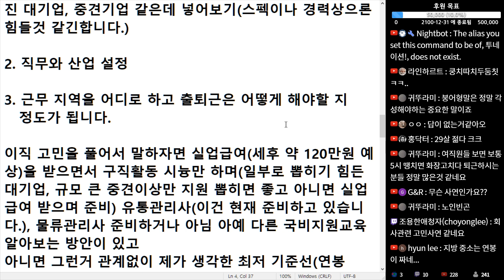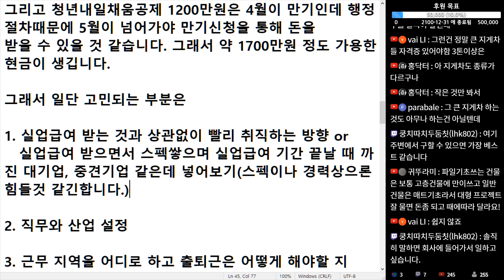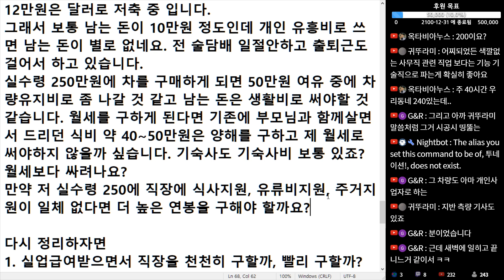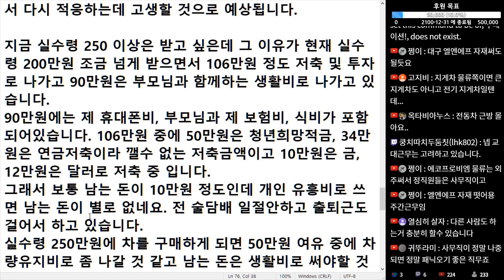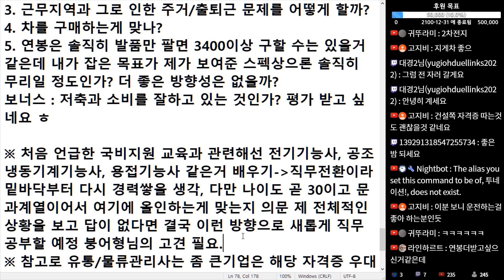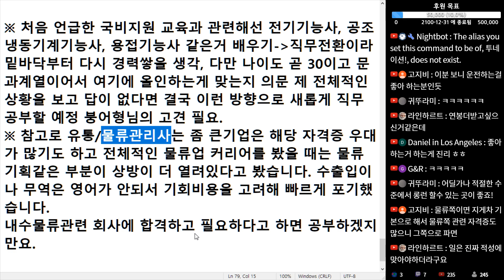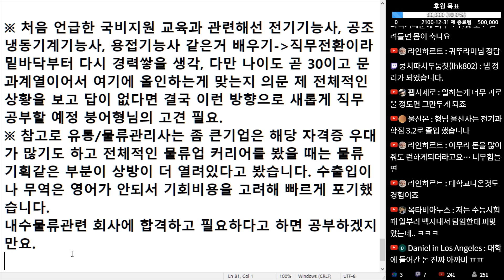(※시청자사연) 중소기업에서 지게차 기사로 일하는데 회사 사정이 안 좋네요 이직하려고 합니다.